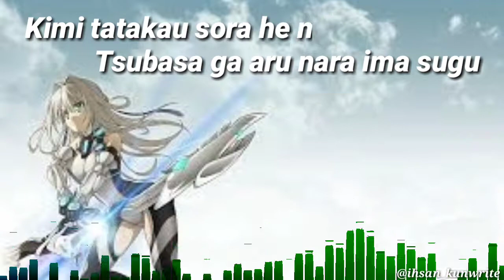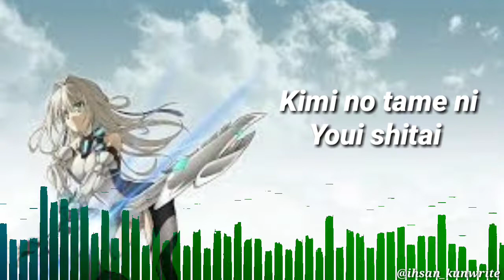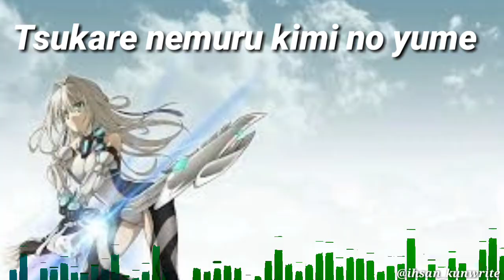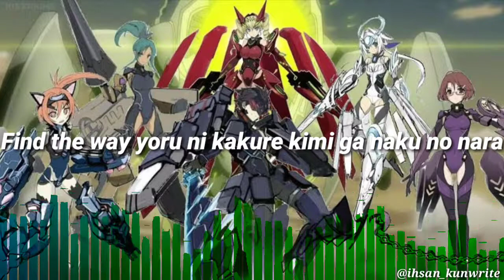OST ANIME HUNDERD || MY PRAYER || VIDEO LYRICAL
"Konichiwa minna-san"
 Welcome to Official @ihsan_kunwrite, this time I covered the Lyric song OST Anime Hunderd in video.

Curious, right? Watch it to the end 🤗
Editor :
IHSAN-KUN
HAPPY WATCHING !
Ihsan_kunwrite Official Channel
Category : People & Blogs
Lyric Music in this video :
Song : My Prayer
Artist : Sakura (CV.Yoshioka Mayu) ~ Cullen (CV.Okuno Kaya)

Arigatou Gozaimach 🙏